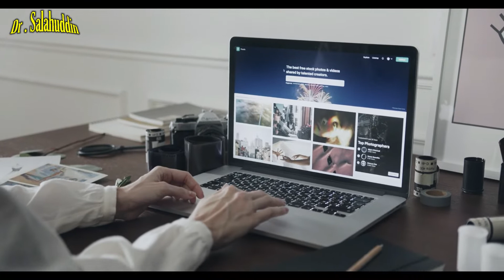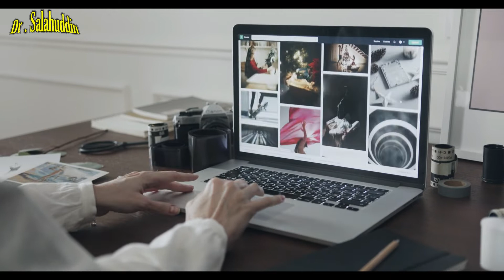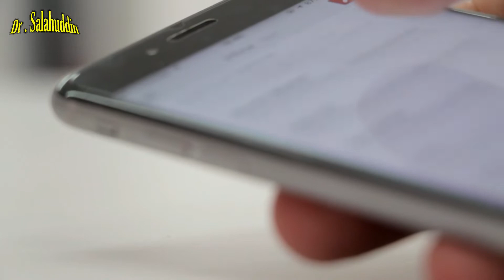Ghar ky masayal awr un ka Hal | How to solve life problems | Life and our problems, Dr_Salahuddin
Still, I would spend 59 twinkles defining the problem and one nanosecond resolving it, ” Albert Einstein said, “ If I were given one hour to save the earth.

 Those were wise words, but from what I've observed, utmost associations do n’t heed them when diving invention systems. Indeed, when developing new products, processes, or indeed businesses, utmost companies are n’t sufficiently rigorous in defining the problems they ’re trying to break and articulating why those issues are important. Without that rigor, associations miss openings, waste coffers, and end up pursuing invention enterprise that are n’t aligned with their strategies. How numerous times have you seen a design go down one path only to realize in hindsight that it should have gone down another? How numerous times have you seen an invention program deliver a putatively breakthrough result only to find that it ca n’t be enforced or it addresses the wrong problem? numerous associations need to come more at asking the right questions so that they attack the right problems.
I offer then a process for defining problems that any association can employ on its own. My establishment, InnoCentive, has used it to help further than 100 pots, government agencies, and foundations ameliorate the quality and effectiveness of their invention sweats and, as a result, their overall performance. Through this process, which we call challenge- driven invention, guests define and articulate their business, specialized, social, and policy issues and present them as challenges to a community of further than,000 solvers — scientists, masterminds, and other experts who hail from 200 countries onInnoCentive.com, our invention business. Successful solvers have earned awards of$,000 to$ 1 million.